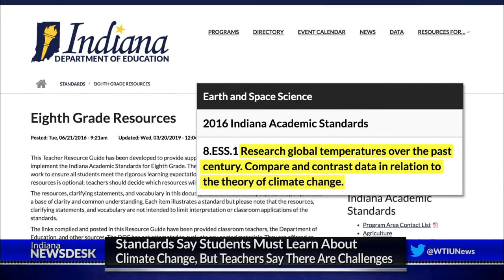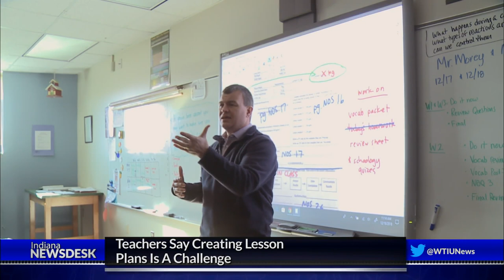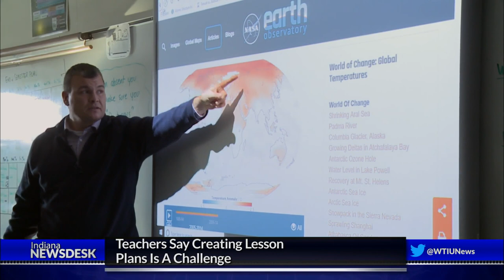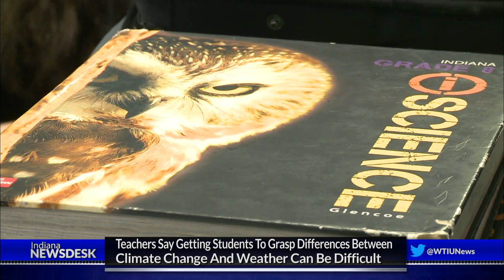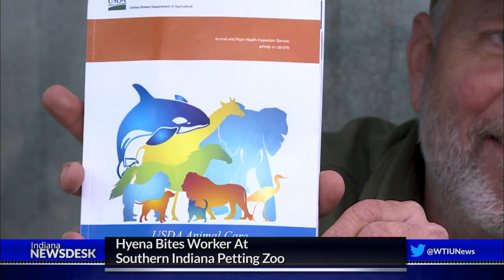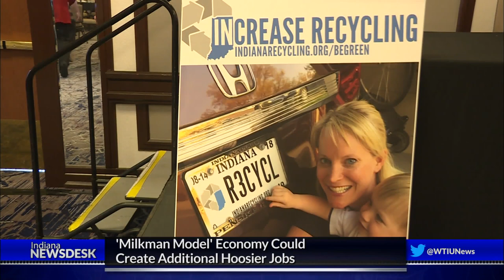Indiana Newsdesk, June 14, 2019 Teaching Climate Change, Walmart Greeters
Eighth grade science teachers are required to teach climate change in Indiana, but getting a hold of up to date and reputable materials can be tough.

Presidential hopeful Pete Buttigieg is sharing his foreign policy agenda with those in his home state.

And Walmart’s plan to stop its greeter program is putting meaningful work out of reach for some seniors and disabled folks. But, one Indiana woman isn’t ready to quit.